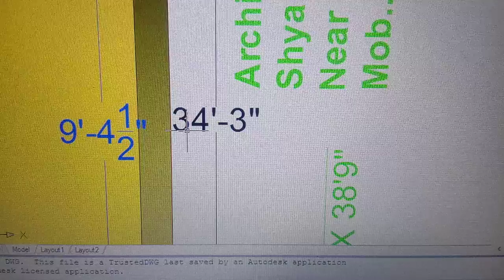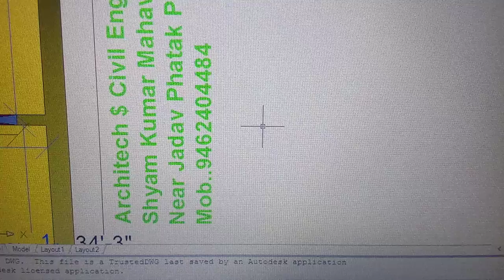shorts shortvideo shortsvideo short masti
Best Site  Engineer | Best house design | tech sk decorator | House Map Design